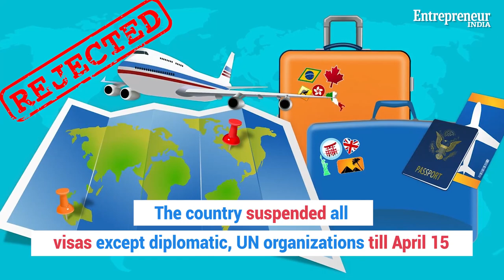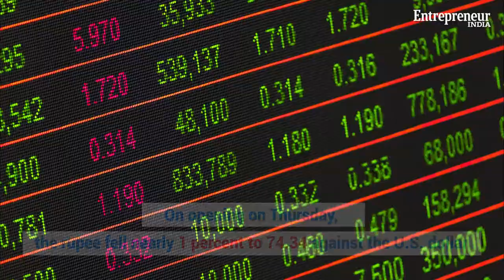India quarantines itself as Covid-19 becomes pandemic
With India shutting itself from the world and markets crashing an all time intraday low, the coronavirus pandemic status is spelling real trouble for the economy.